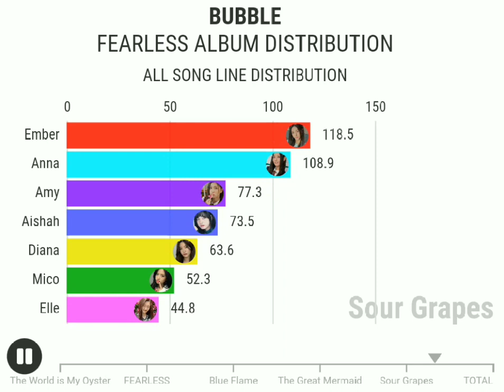BUBBLE - FEARLESS ALBUM DISTRIBUTION + ALL SONG LINE DISTRIBUTION (Read description)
Im cant access my acc so im will use this acc😉

Sorry if your name at here